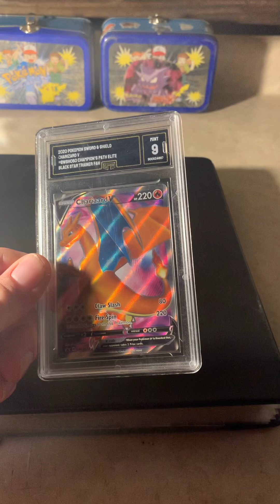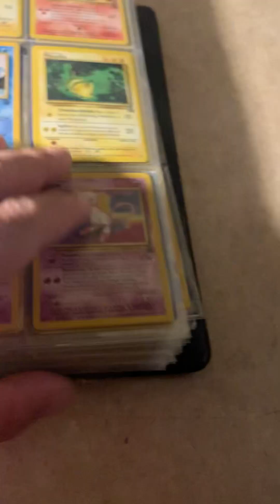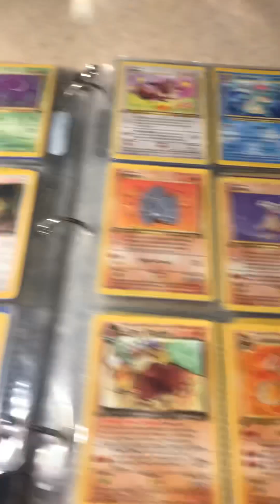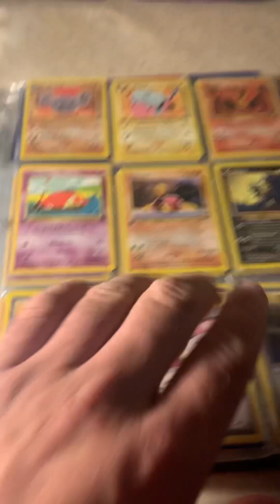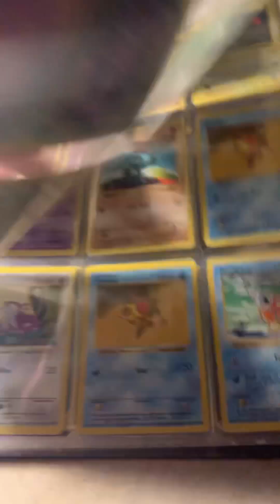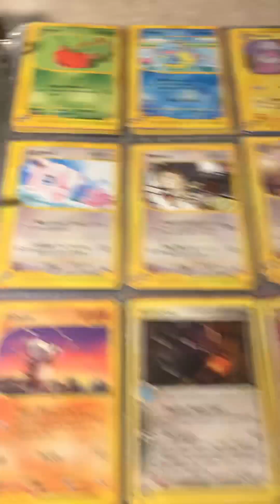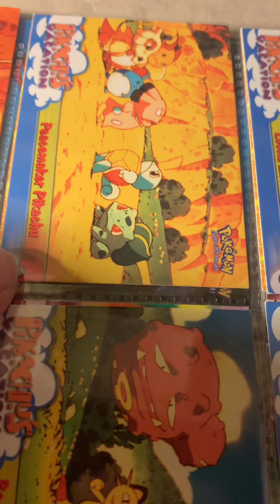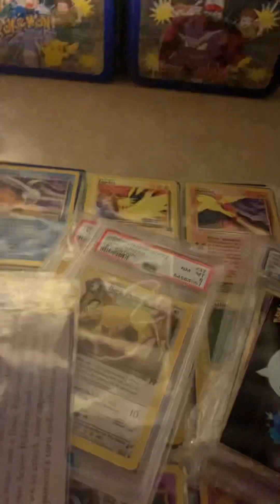Pokémon Vintage Collection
￼Hello showing you my Pokémon Vintage Card  binder ￼!!!

All 1st editions, Black Star Promo Stars ⭐️

Also Rare Vintage Cards!

I announced the winner for the Charizard 9 mint V
2020

I will be giving away vintage graded cards on the next go around!